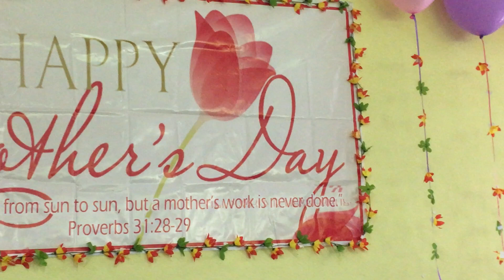MEN'S GROUP SANG ON MOTHER'S DAY 2018 | MARSHALL ISLANDS